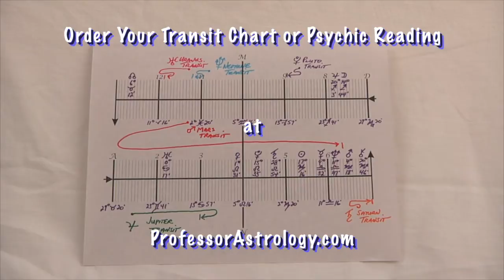Pisces Astrology July 2014 Horoscope Predictions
presents Pisces Astrology July 2014 Horoscope. Pisces, the month begins with a New Moon in Cancer which energizes your 5th house. Jupiter enters Leo for a new 12 year cycle of opportunity. Saturn turns direct in Scorpio which changes your energy and passion.This movie was filmed at Rye Playland, Rye New York You can register for free astrology predictions at ProfessorAstrology.com